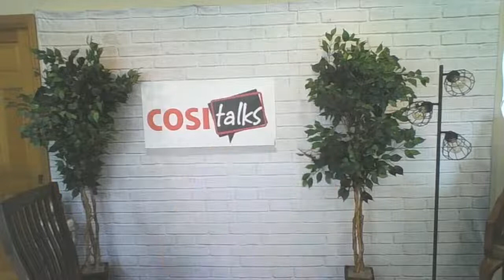Day 1: Proprioception: What Is It and Why Do We Care?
Special Guest: Jessica (BKA)
Exercise Segment: Weight shifting exercises aimed at developing proprioception as demonstrated by Jessica and instructed by Cosi.

NOTE: The Content is not intended to be a substitute for professional medical advice, diagnosis, or treatment. Always seek the advice of your physician or other qualified health provider with any questions you may have regarding a medical condition.